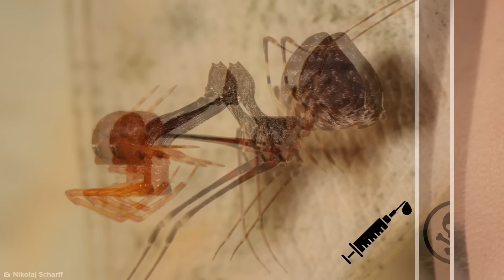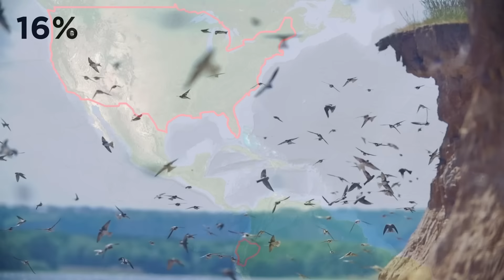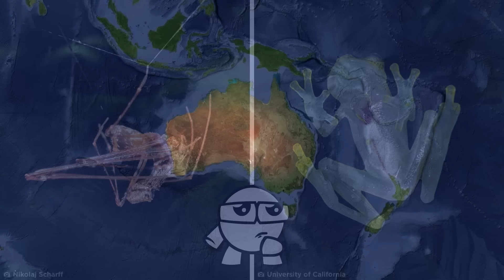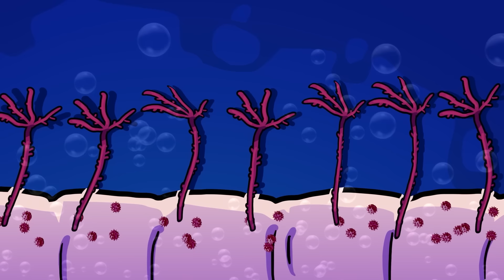Increibles Especies Animales Descubiertas Recientemente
Conoce algunas de las especies de animales más extrañas que los científicos han descubierto recientemente.